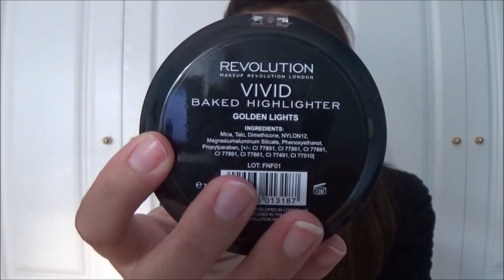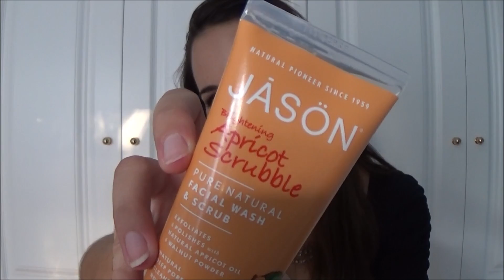5 Por menos de 5 Vol. 11